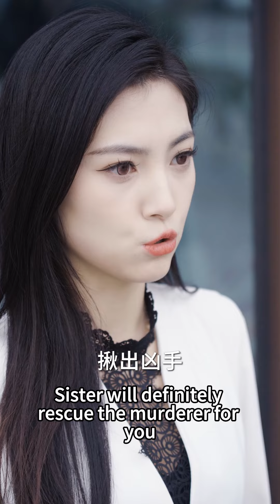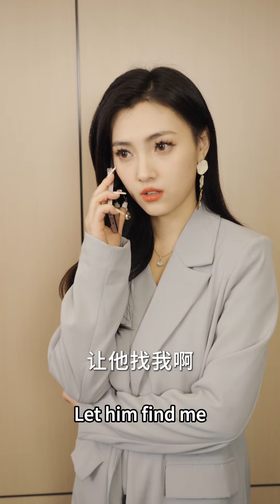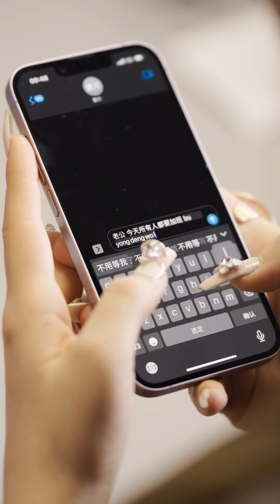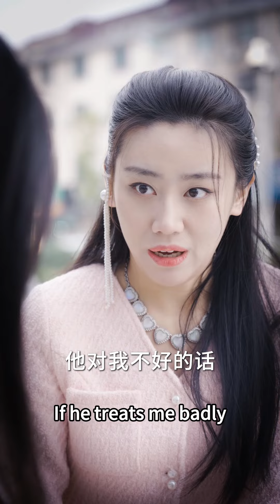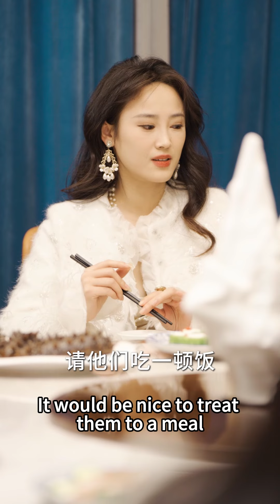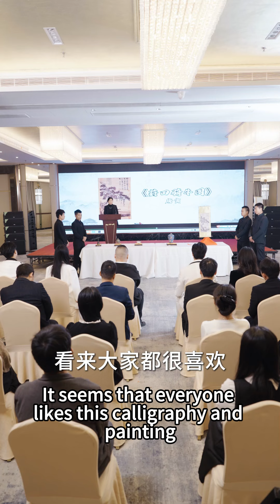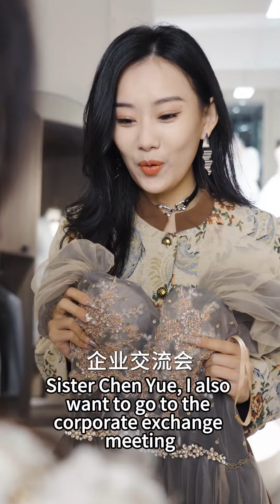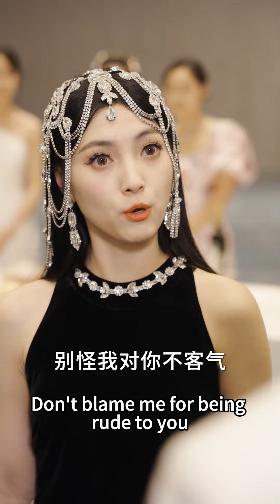【左銘💕樊楚琦】總裁夫人去公司低調實習，卻被心機女誤以為是窮鬼，完全不給好臉色，亮出身份後不停打臉，全公司都炸了！短劇